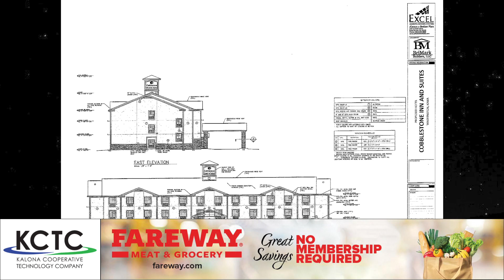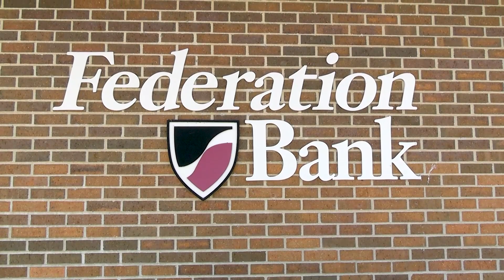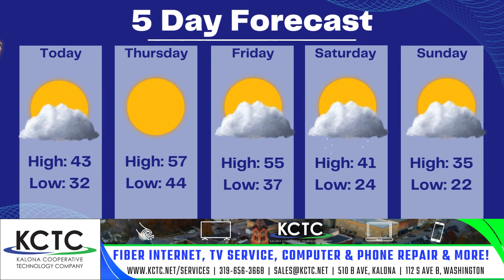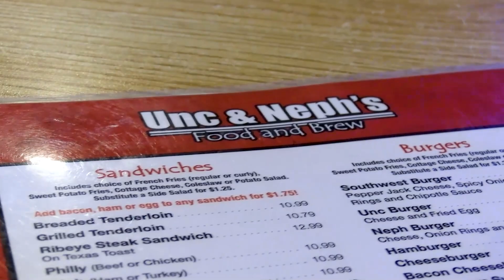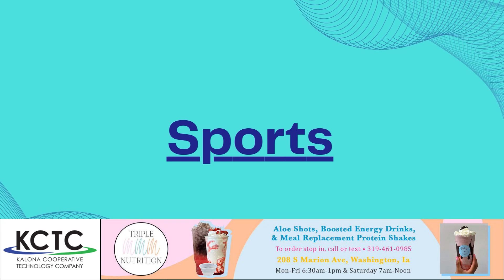Washington hotel development agreement passes, Demon boys fall in Pella, and More!